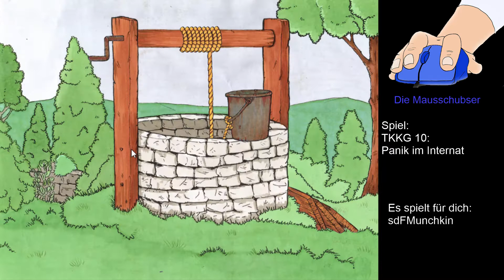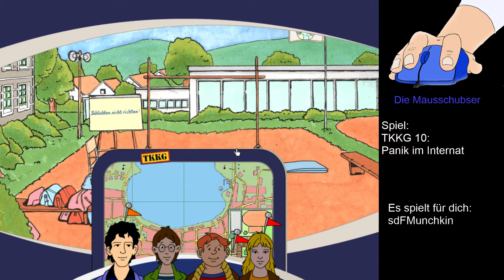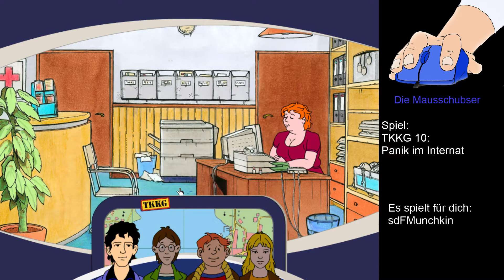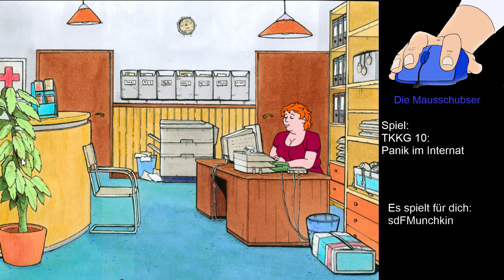TKKG 10 - Panik im Internat #4/5